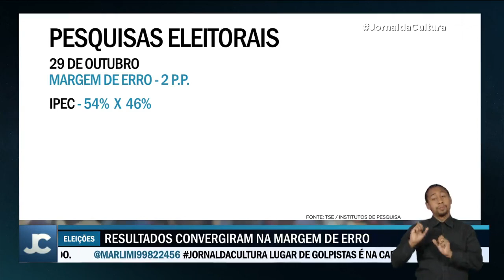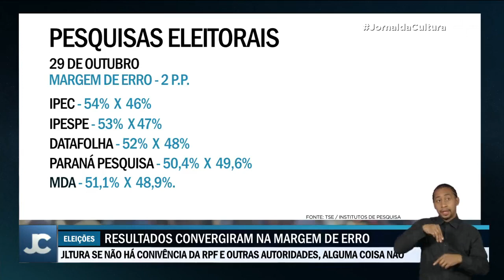Pesquisas eleitorais projetaram segundo turno com mais exatidão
Alvo de críticas no primeiro turno, os principais institutos de pesquisa eleitoral projetaram com mais exatidão as intenções de voto do segundo turno.

A Quaest usou um mecanismo que desconta o efeito da abstenção, e praticamente acertou o placar, 51% a 49% para Lula.

Ofensivas por parte dos bolsonaristas foram feitas após pesquisas no primeiro turno indicarem uma vantagem muito mais ampla ao candidato do PT, Luiz Inácio Lula da Silva, que não acabou se confirmando.